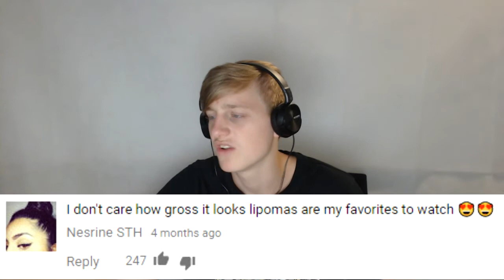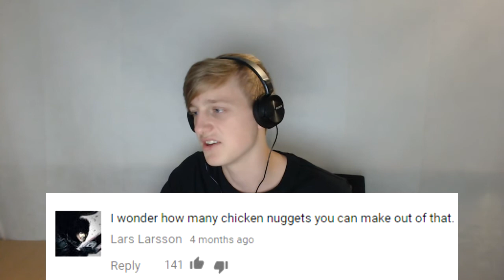Reacting To Disturbing Comments!